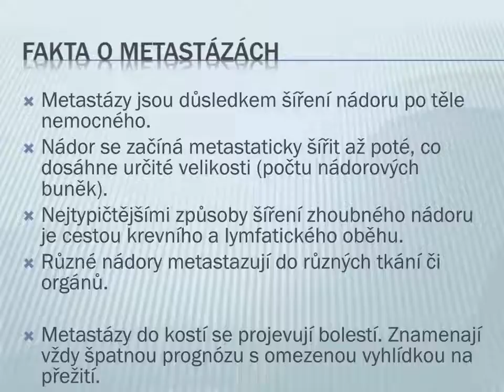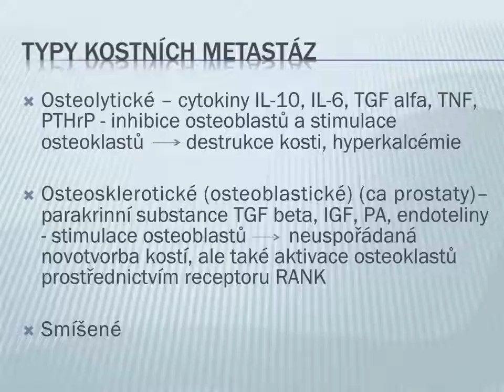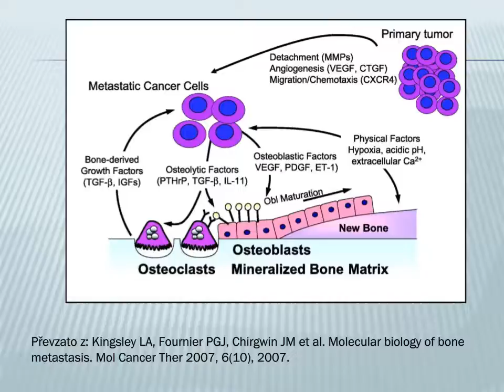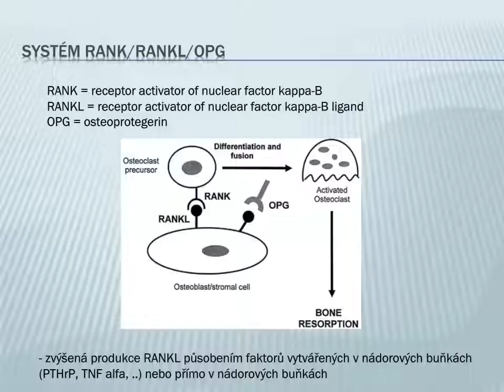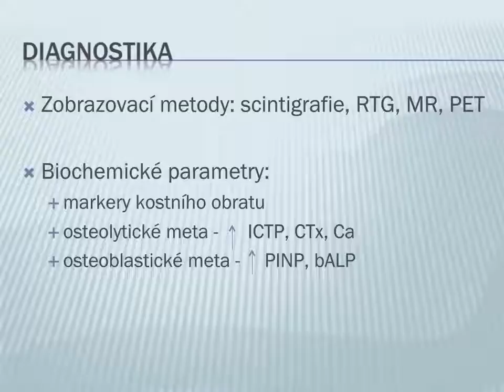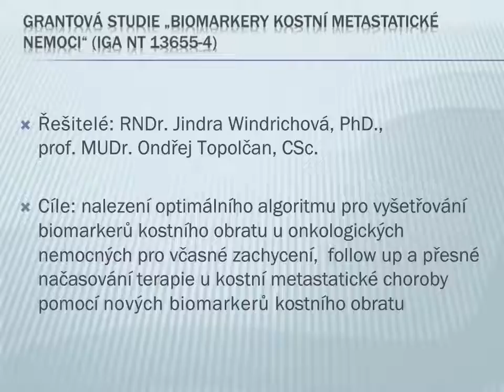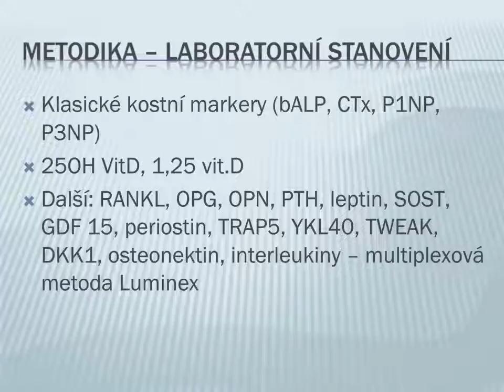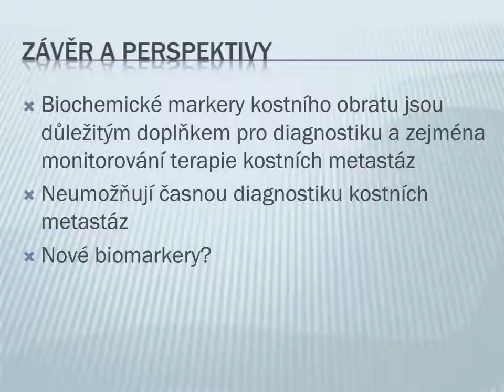Biomarkery kostních metastáz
Kostní metastázy se objevují v pokročilém stadiu celé řady karcinomů a mají významný vliv na kvalitu života pacienta. Včasná diagnostika a vhodná léčba metastáz umožňují jejich negativní dopad zmírnit. Vedle zobrazovacích technik jsou využívány sérové markery kostní remodelace, zejména pro sledování efektu léčby, jejich využití je však limitováno. Hledají se proto nové potenciální biomarkery nebo jejich kombinace s využitím citlivých imunoanalytických a multiplexových technologií. V prezentaci jsou představeny klíčové výsledky studie zabývající se molekulami aktivními v kostní remodelaci  jakožto potenciálními biomarkery kostních metastáz.